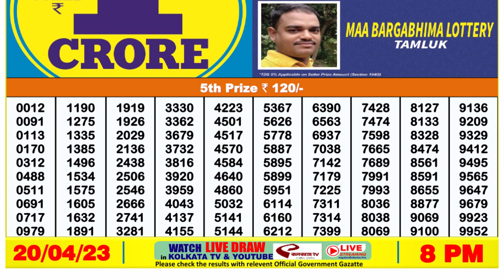Nagaland Lottery Sambad Live 8pm 20.04.23